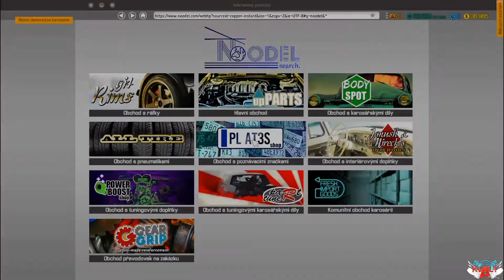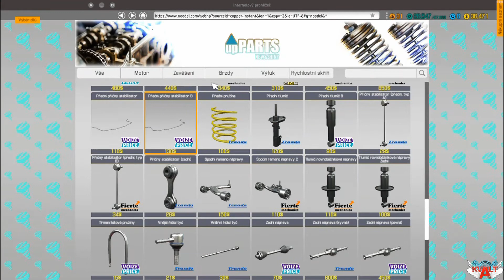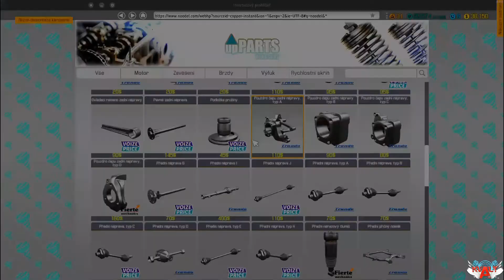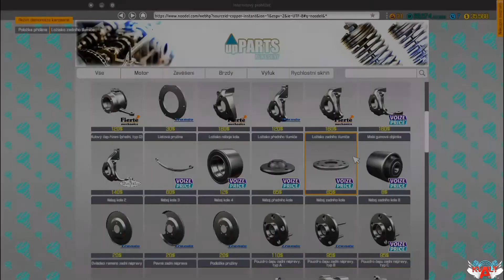CMS 2018 Knight rider K I T T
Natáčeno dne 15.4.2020